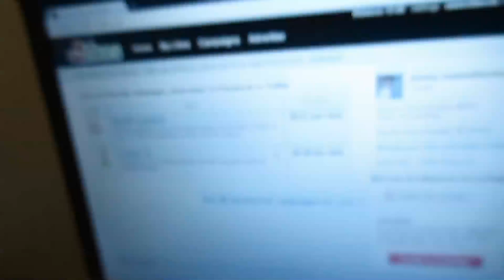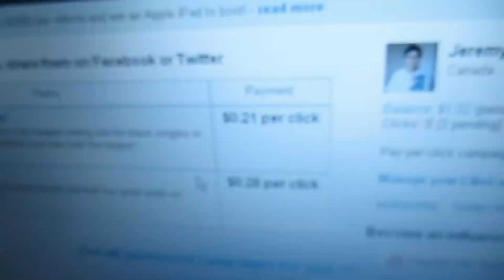Be in My Box!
And I'll put ya in my side channel box and tweet ya!

Have fun with this site!

;D